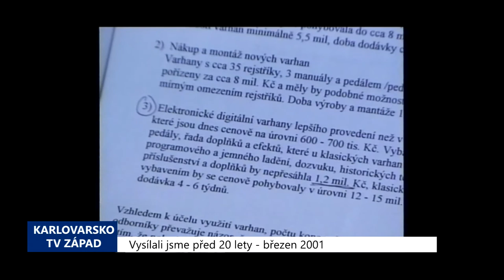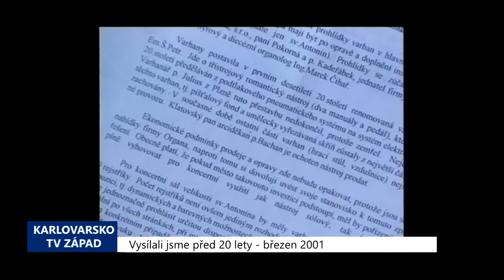2001 – Sokolov: Rada města schválila nákup digitálních varhan (TV Západ)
Sokolovská Rada města rozhodla o tom, že pro kostel sv. Antonína Paduánského v areálu kláštera, který v současnosti prochází nákladnou rekonstrukcí, po níž zde vznikne koncertní a výstavní sál, budou nakoupeny elektronické digitální varhany. Ty dostaly přednost před klasickými především z finančních důvodů. Jejich pořizovací cena je 1,2 milionu korun, zatímco klasické varhany jsou podstatně dražší.

„Bohužel osm milionů nejsme schopni dát dohromady,“ potvrdil starosta Karel Jakobec.

Rada města zvažovala i další dvě varianty, kterými byly nákup a následná oprava přibližně sto let starých varhan z Klatov či případné pořízení nových klasických varhan. Náklady na tyto dvě varianty se ale pohybovaly od 5,5 do zmiňovaných 8 milionů korun. Navíc dodací lhůta v obou případech byla min. jeden rok.

„Ač na Radě většina z nás projevila lítost, protože přeci jen staré klasické varhany – je to o něčem jiném než elektrofonická hudba. Ale zase na stranu druhou, s různými experty na varhany jsme probírali možnost právě digitálních varhan, kde ty rejstříky jsou nahrány již dopředu, a z hlediska hudebníka v tom není žádný problém,“ dodal Jakobec.

Elektronické varhany má výrobce dodat přibližně jeden měsíc po objednání. To, kdy se v kostele sv. Antonína Paduánského uskuteční první koncert, nyní závisí na datu dokončení rekonstrukce, která probíhá od loňského roku a vyžádá si náklady ve výši více než 12 milionů korun. Pokud vše půjde bez komplikací, mohla by nová koncertní síň přivítat první návštěvníky ještě na sklonku letošního roku.